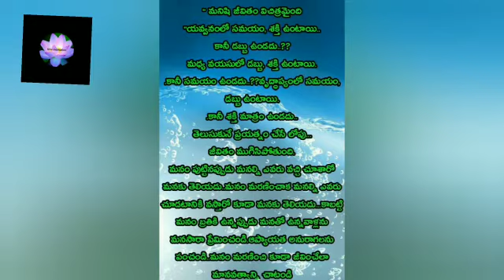motivational quotes || Life Changing quotes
Thank you You Tube music library.